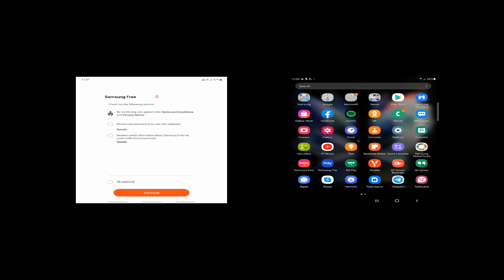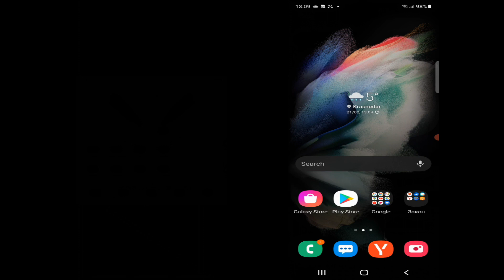Samsung Galaxy Fold 2 vs Z Fold3 Screen recording calls